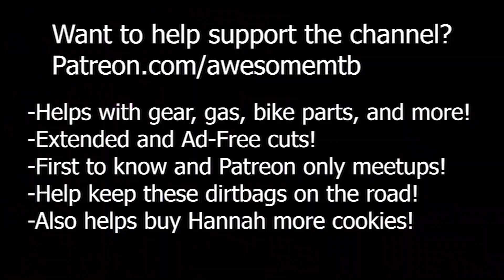The Best Trails In Silverstar Bike Park? (STOKED)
The adventures of Silverstar Bike Park continue! This time we tackle some of the best trails the park has to offer! Will it compare to Whistler Bike Park? Can we survive? You'll have to watch to find out more!

Huge thank you to Silver Star Mountain Resort for having us! Also thank you to the Snow Bird lodge for domesticating these dirtbags for a week!

Thanks to DVO Suspension, Ibis Cycles and Industry Nine for being channel sponsors!

Amazon Wish List

Our Address:
Mo and Hannah Awesome
4152 Meridian St 105 #61